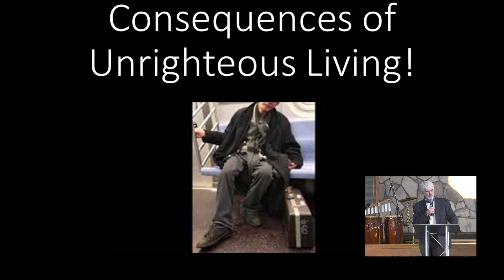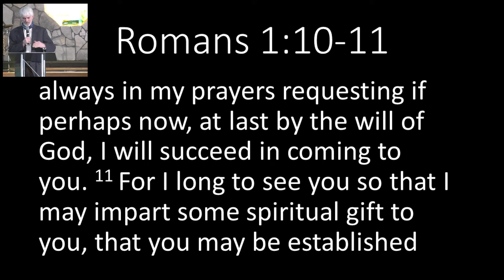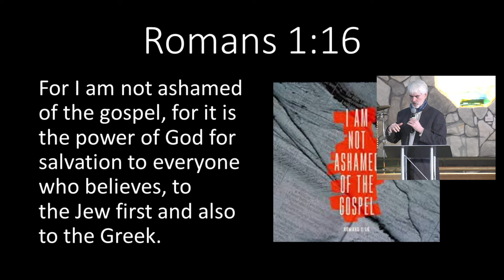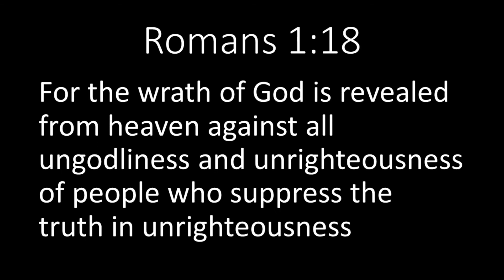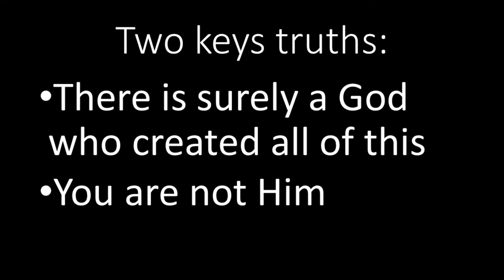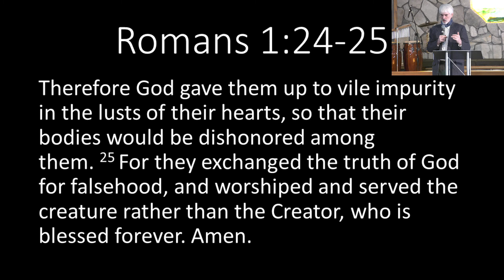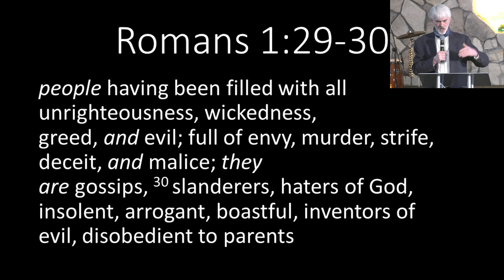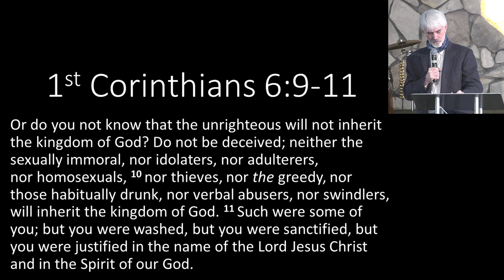Consequences of Unrighteousness Romans 1 Pastor Steve Rahter